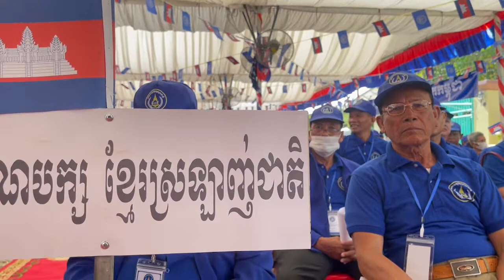khmer news , លោកប្រធាន ញឹក ប៊ុនឆៃ បានអំនាវនាវដល់ថ្នាក់ដឹកនាំគ្រប់លំដាប់ថ្នាក់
លោកប្រធាន ញឹក ប៊ុនឆៃ បានអំនាវនាវដល់ថ្នាក់ដឹកនាំគ្រប់លំដាប់ថ្នាក់ "បើកទស្សនៈឱ្យទូលាយ បើកចិត្តឱ្យទូលាយ រួបរួមគ្នាបំពេញការងារឱ្យសកម្ម ធ្វើដំណើរឆ្ពោះទៅមូលដ្ឋាន ដើម្បីផ្សព្វផ្សាយគោលការណ៍ គោលនយោបាយ ទស្សនៈ ចក្ខុវិស័យ ឆ្ពោះទៅគោលដៅ.